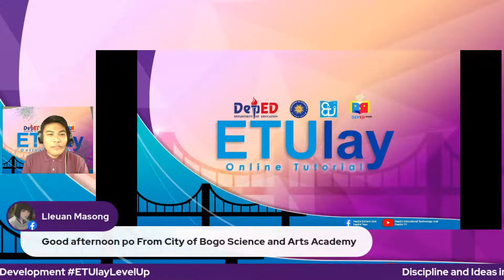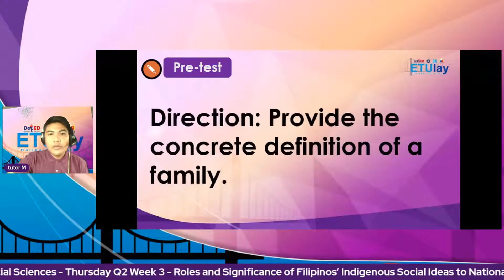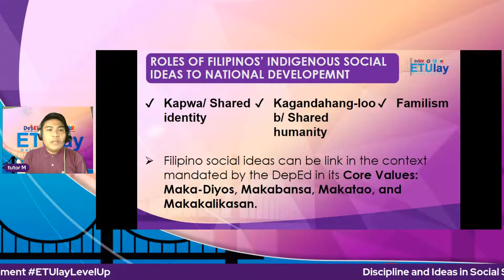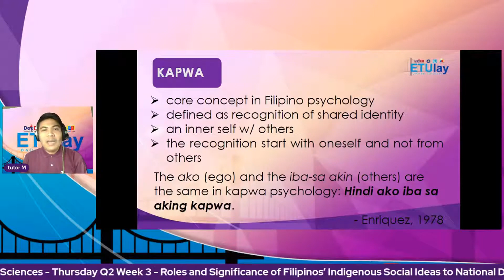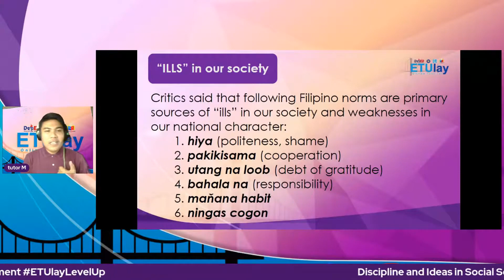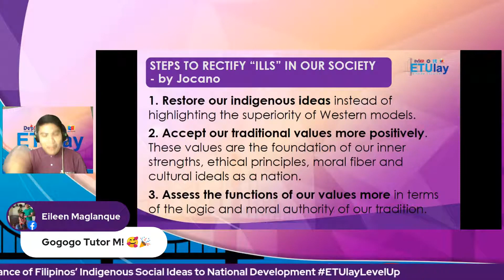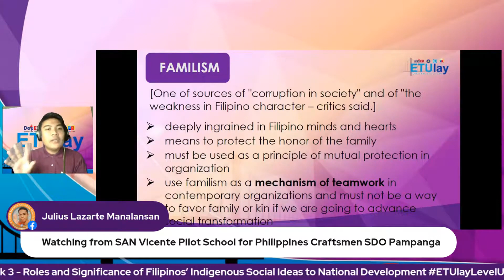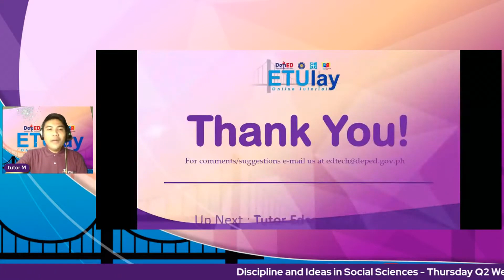Roles and Significance of Filipinos' Indigenous Social Ideas to National Development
Discipline and Ideas in Social Sciences
Humanities and Social Sciences (HUMSS) Strand
Senior High School
Quarter 2/4 - Discipline and Ideas in Social Sciences
Week 3